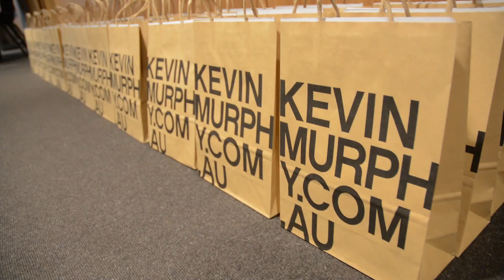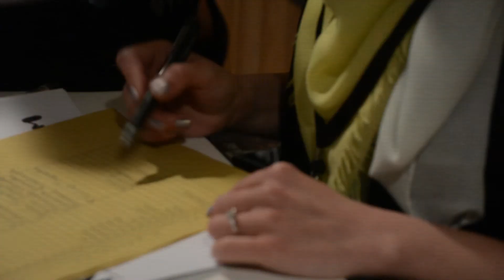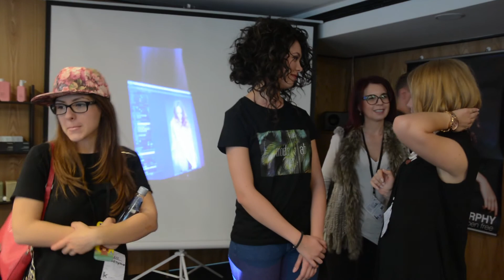Kevin Murphy Bulgaria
Kevin.Murphy Training, Sofia, Bulgaria, April 2015